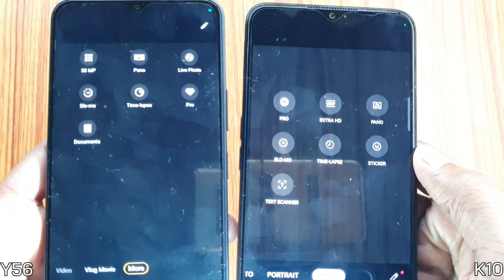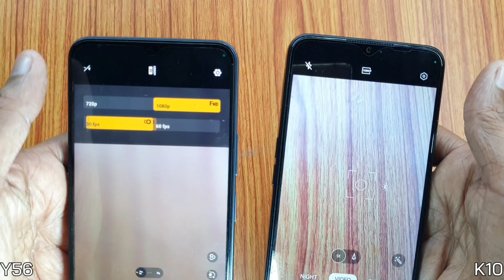ViVo Y56 5G vs OPPO K10 5G Camera Test || 50MP vs 48MP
OPPO K10 5G vs ViVo Y56 5G Camera Test

Namaskar dosto mera naam h Dharmesh aur is video m maine OPPO K10 5G aur ViVo Y56 5G k bich ek Camera Test kiya h.

Baat agar specifications ki kare to dono par rear  m Dual Camera sensor milte hain.

K10 5G m rear par primary camera 48MP ka diya gya h vahi Y56 m 50MP ka.

Front par K10 5G m 8MP ka Selfie Camera diya gya h to Y56 5G m 16MP ka

Video m maine Camera specifications, Camera features, Auto Mode, Portrait Mode, Video recording, Low light photos, Selfie sabhi ko compare kiya h.